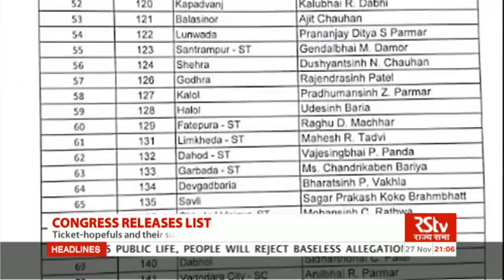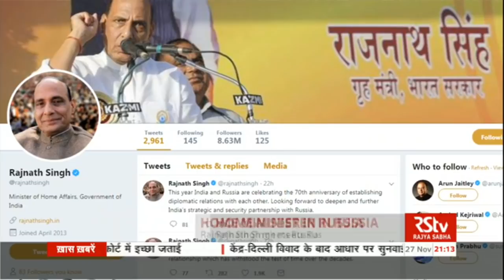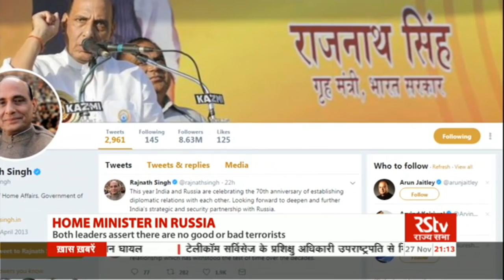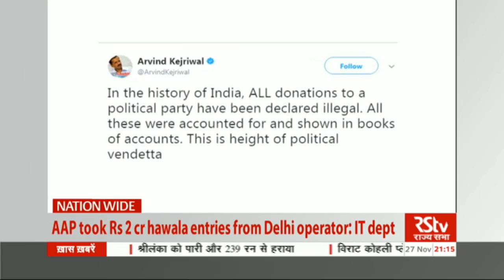English News Bulletin – Nov 27, 2017 (9 pm)